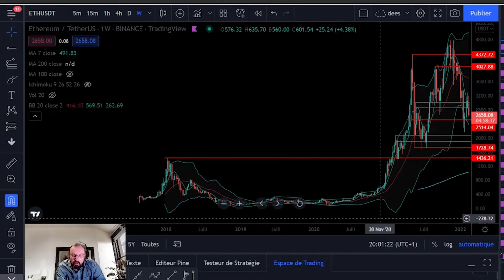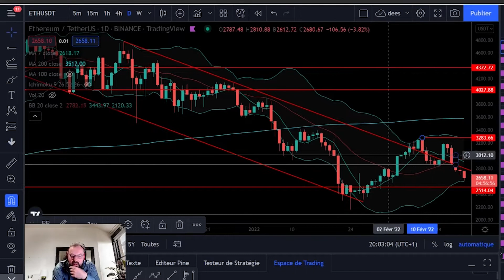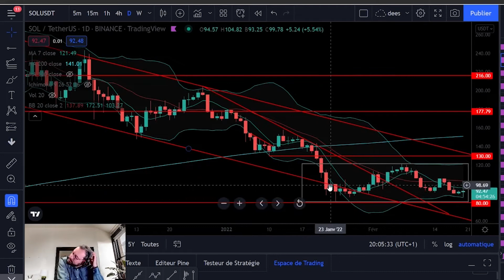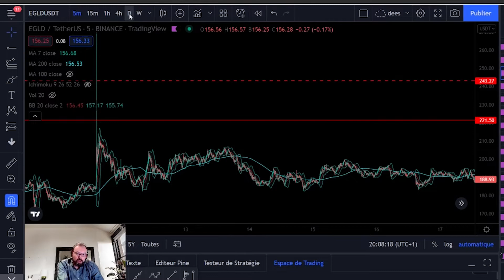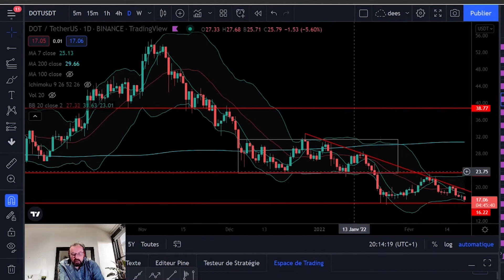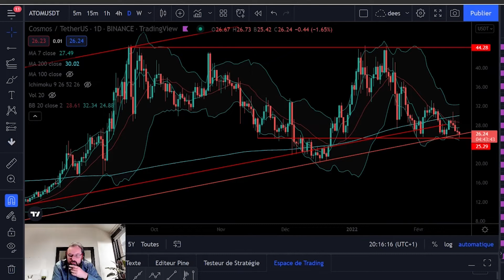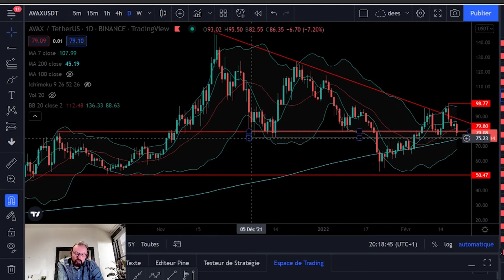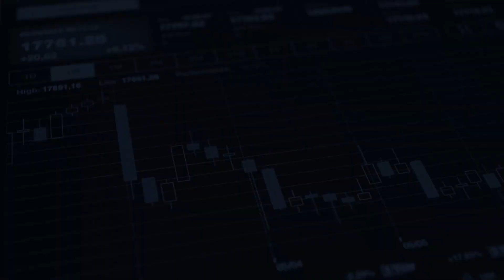Revue sur BTC, ETH et ALTcoins 21/02/2022